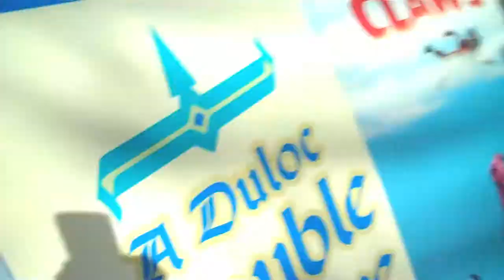DeLorean from BTTF (Episode 37: Dec 2011- Jan 2012)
Ski trip in Colorado and fun times in Orlando!

Other Youtubes!